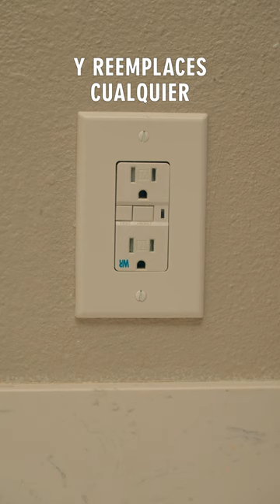Que es un GFCI - Electrical Safety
Un Ground Fault Circuit Interrupter (GFCI) es un dispositivo de seguridad que te ayuda a proteger contra choques eléctricos

Los GFCI se encuentran en baños, cocinas, garajes y tomas de corriente exteriores; realmente en cualquier lugar donde las tomas de corriente puedan estar expuestas al agua. Se instalan como toma de corriente o como un interruptor en tu panel eléctrico.

Es muy importante que pruebes tus GFCI y reemplaces cualquier que no esté funcionando correctamente. Sé inteligente y mantente seguro.